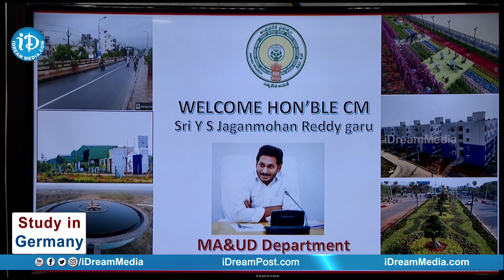Review Of CM YS Jagan on the Department of Municipal and Urban Development at Camp office | iDream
Review Of CM YS Jagan on the Department of Municipal and Urban Development at Camp office  | iDream Vijayawada